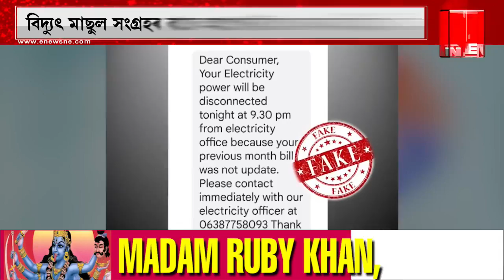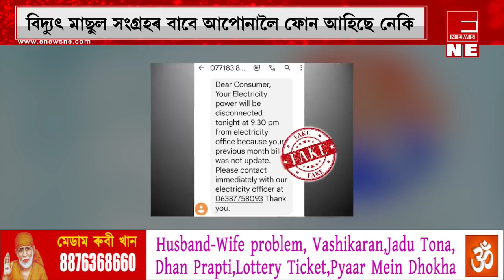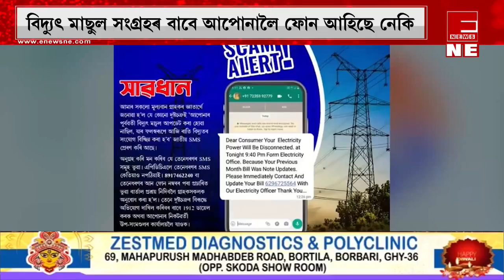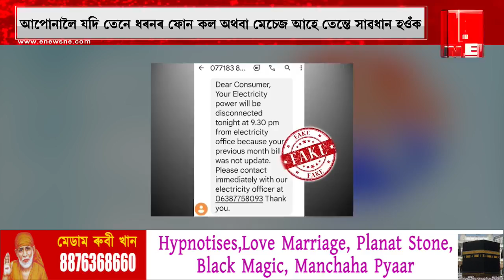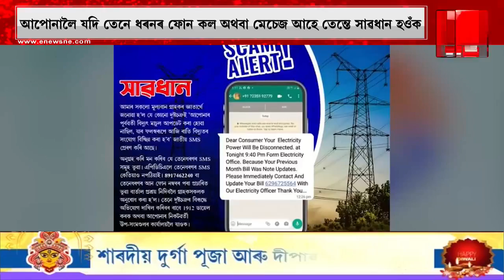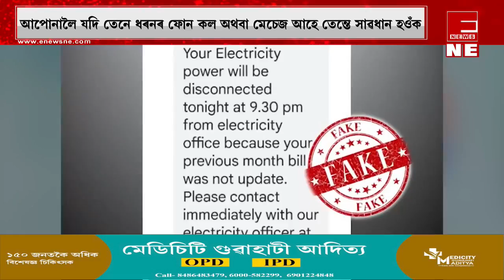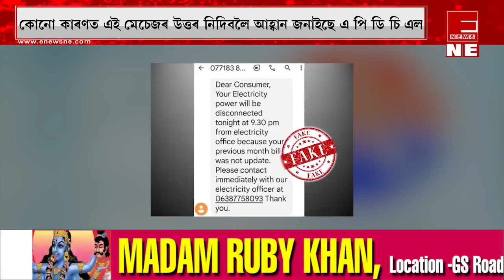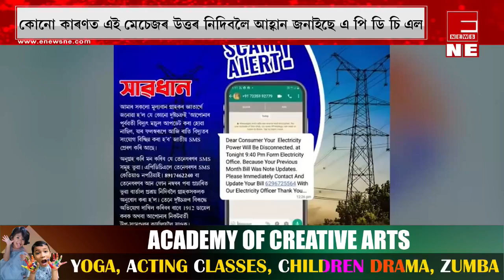বিদ্যুৎ মাছুল সংগ্ৰহৰ বাবে আপোনালৈ ফোন আহিছে নেকি